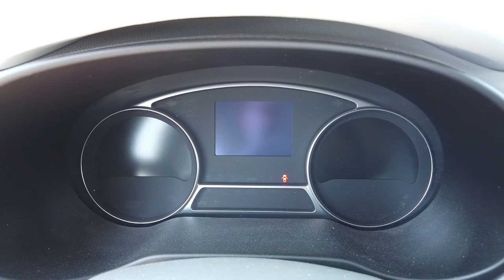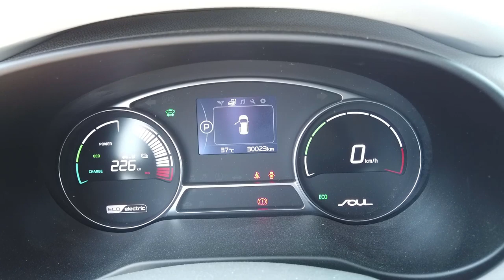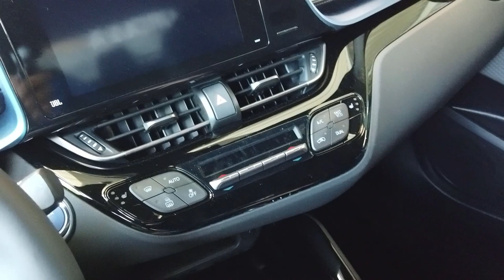Kia Soul EV: 30 000 Inspektion und der Toyota C-HR Innen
Heute war es soweit. Die 30.000er Schallmauer wurde nach 24 Monaten durchbrochen. Inspektion war fällig. Hier das Video dazu.
Dann habe ich mir vor Ort gleich noch den Toyota C-HR von Innen angesehen. Ebenfalls hier im Video.